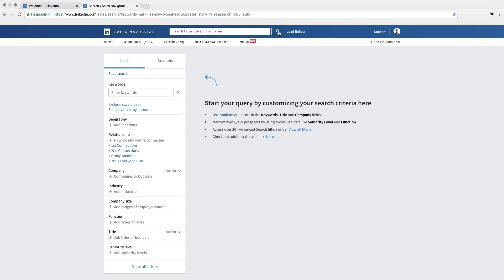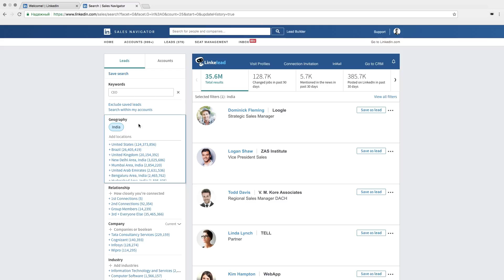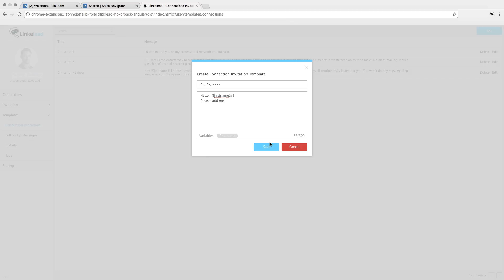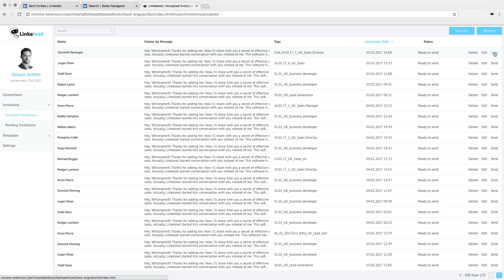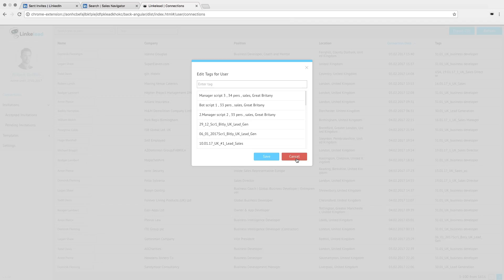LinkeLead — Automatic B2B Lead Generation Software. Instructions.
This video will show you how to use your lead generation software for B2B purposes, increase sales by automating leads generation and contact them with the unique personalized message.

It's easy to start your first automated prospecting campaign after installing new software for lead generation to your Chrome browser.

In this video instruction we’ll tell you how Linkelead bot can get business to higher level and improve your management. Why LinkeLead is the best software for real estate lead generation?

Because new virtual sales assistant can provide LinkedIn automation:
Visiting hundreds of profiles;
Sending connection invitations;
Auto-responding to mutual addition with automatically prepared follow up bulk message templates to a friend request;
Saving all the data about users and chat history as CSV file.